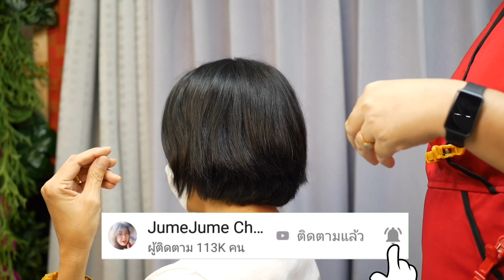Beautiful haircut change you look beautiful from bob to short ตัดผมสั้น สวย สวย จากผมบ็อบ